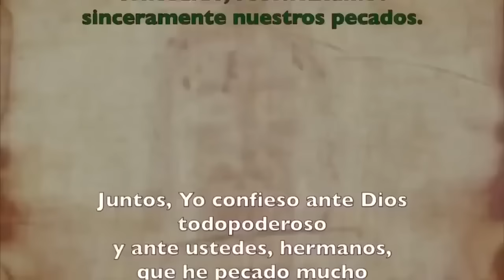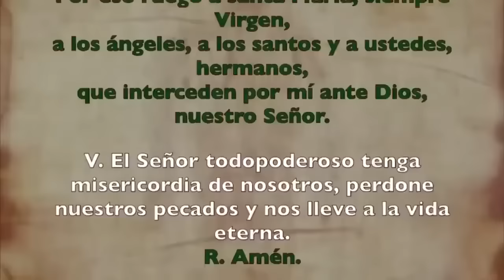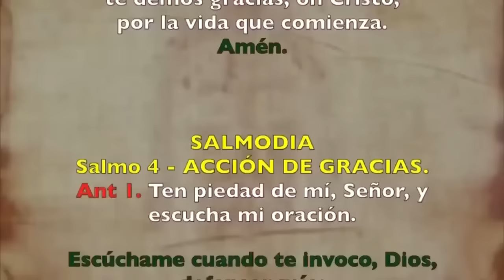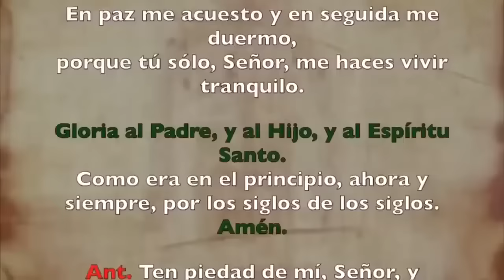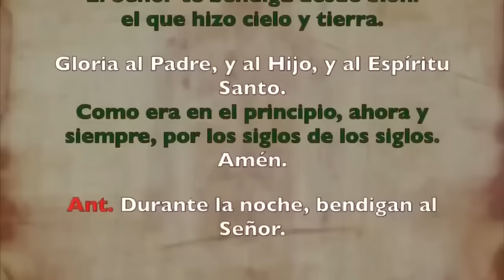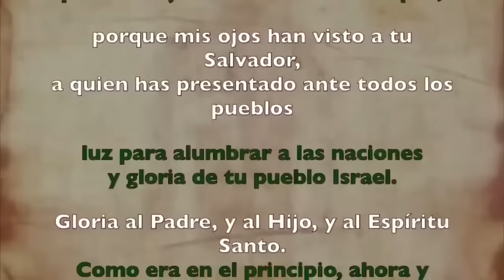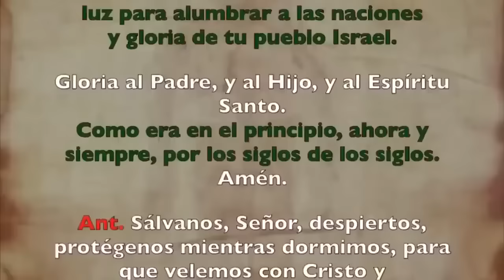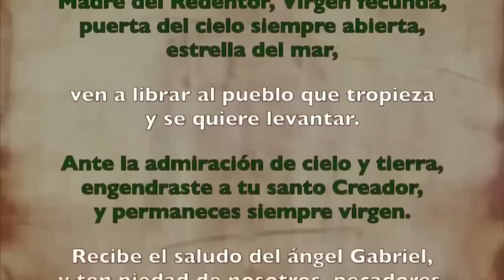Oración de la noche (Completas), SÁBADO 26 DE OCTUBRE 2024 I XXX del T. Ordinario